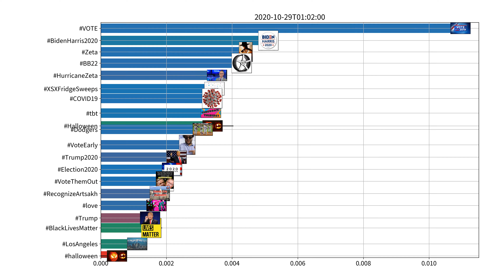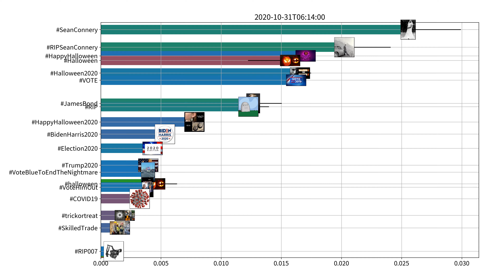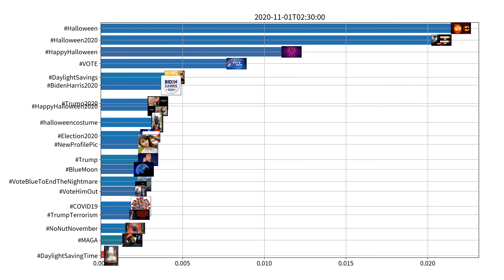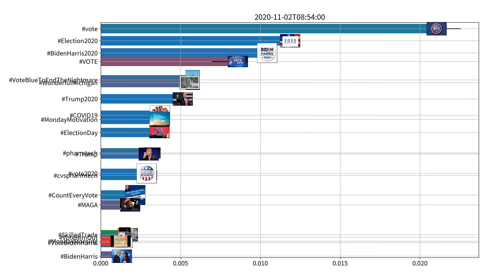Trending hashtags on Twitter, US, week of 10-29-2020